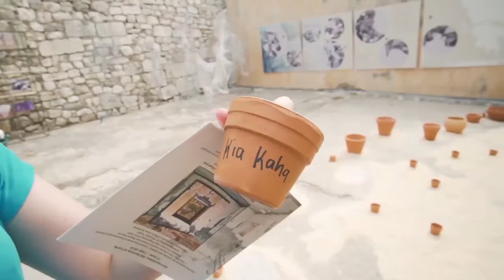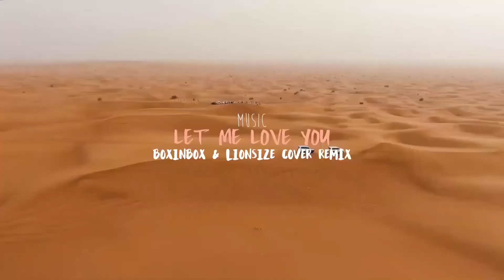Nhạc Disco Modern Talking Người Mẫu Cực Bốc Lửa - LK Nhạc Disco Xưa Hay Nhất, Nhạc Đám Cưới Xưa #14